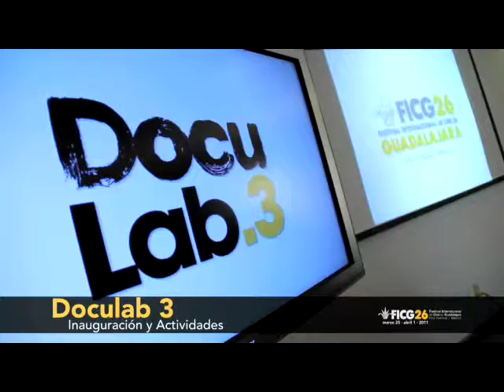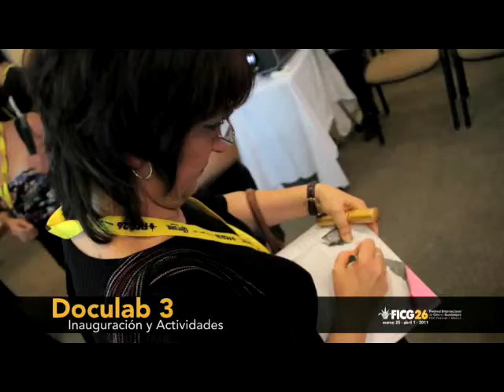Doculab Guadalajara .03